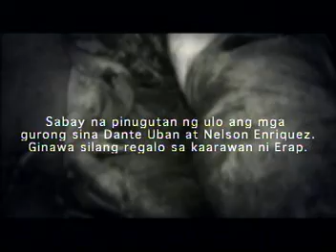Rhoel Gallardo Story - Bihag 2